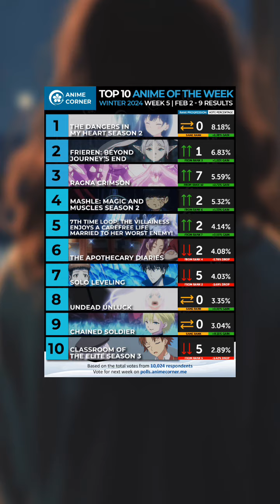frieren explained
In this video, we'll explain the concept of "frieren" in a simple and easy-to-understand way. If you're curious about this term, be sure to watch till the end!